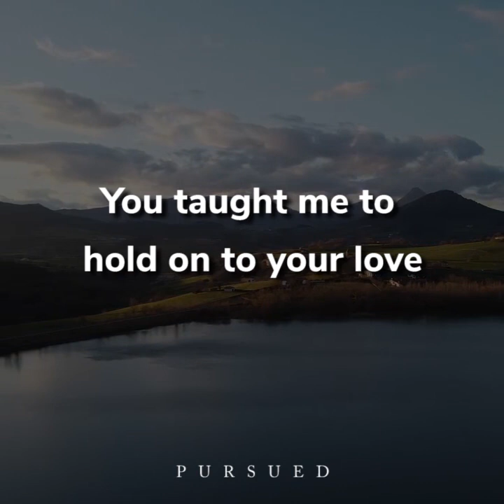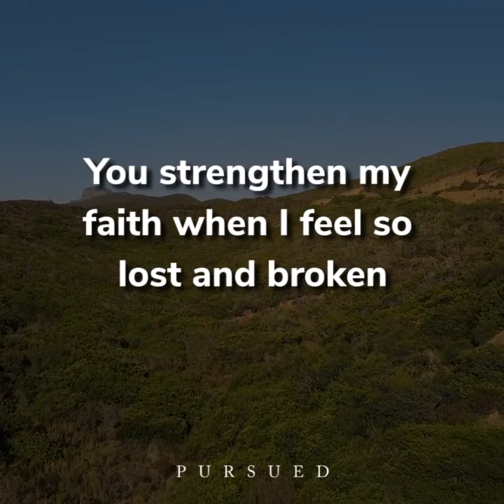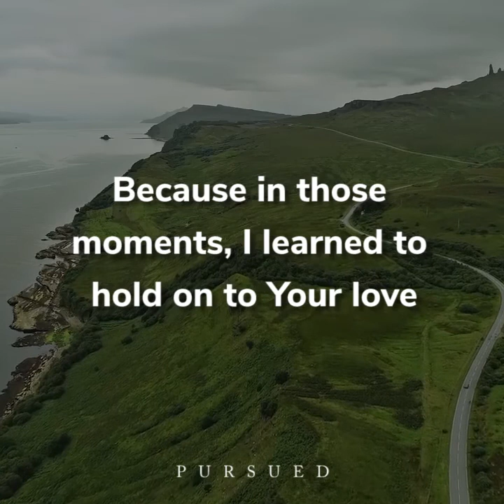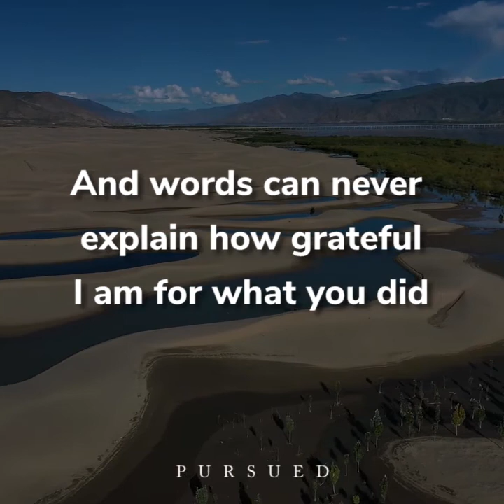prayers...Father God, thank you so much for the brokenness Thank you for teaching me